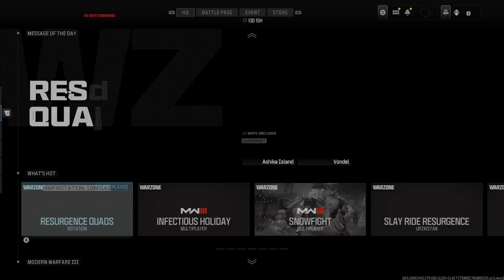MW3 SEASON 1 GAMEPLAY